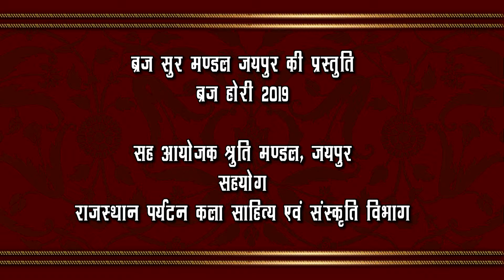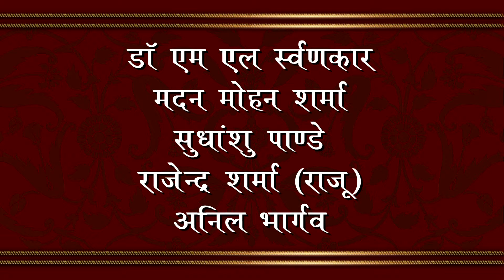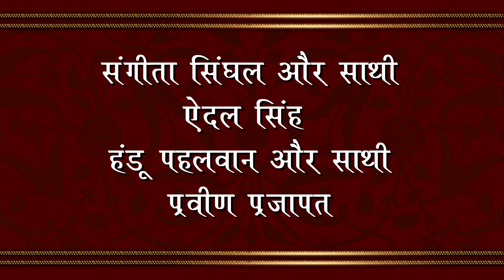Braj Hori 2019